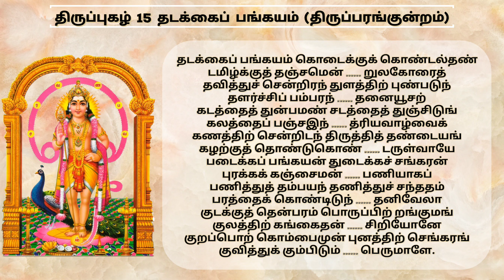திருப்புகழ் 0015 - தடக்கைப் பங்கயம் (திருப்பரங்குன்றம்)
தடக்கைப் பங்கயம் கொடைக்குக் கொண்டல்தண்
டமிழ்க்குத் தஞ்சமென் றுலகோரைத்

தவித்துச் சென்றிரந் துளத்திற் புண்படுந்
தளர்ச்சிப் பம்பரந் தனையூசற்

கடத்தைத் துன்பமண் சடத்தைத் துஞ்சிடுங்
கலத்தைப் பஞ்சஇந் த்ரியவாழ்வைக்

கணத்திற் சென்றிடந் திருத்தித் தண்டையங்
கழற்குத் தொண்டுகொண் டருள்வாயே

படைக்கப் பங்கயன் துடைக்கச் சங்கரன்
புரக்கக் கஞ்சைமன் பணியாகப்

பணித்துத் தம்பயந் தணித்துச் சந்ததம்
பரத்தைக் கொண்டிடுந் தனிவேலா

குடக்குத் தென்பரம் பொருப்பிற் றங்குமங்
குலத்திற் கங்கைதன் சிறியோனே

குறப்பொற் கொம்பைமுன் புனத்திற் செங்கரங்
குவித்துக் கும்பிடும் பெருமாளே.